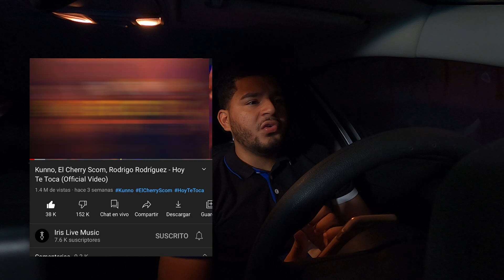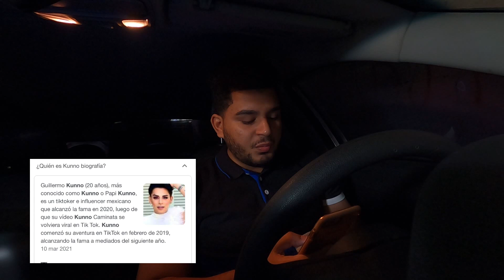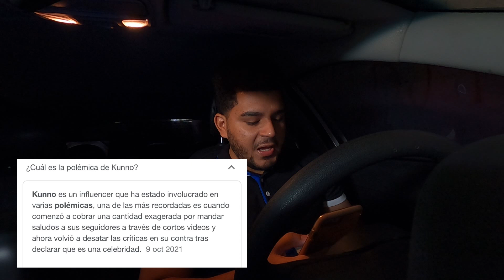El Cherry Scom comete el error más grande de su carrera al grabar con Kunno.